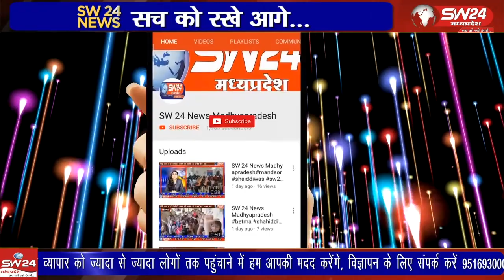कार्तिक अमावस्या पर दीपोत्सव का पर्व शहर सहित समूचे अंचल में धूमधाम से मनाया गया।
कार्तिक अमावस्या पर दीपोत्सव का पर्व शहर सहित समूचे अंचल में धूमधाम से मनाया गया। घर-घर में महालक्ष्मीजी की पूजा-अर्चना की गई ओर दीपोत्सव की खुशी मनाते हुए जमकर आतिशबाजी की गई।